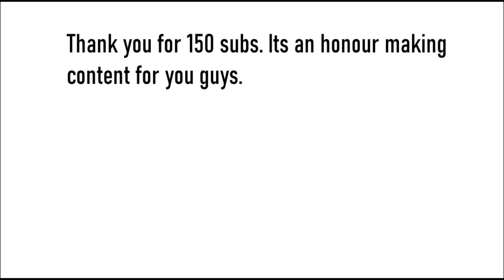Thanks for 150 subs (Watch to end lol!!!)